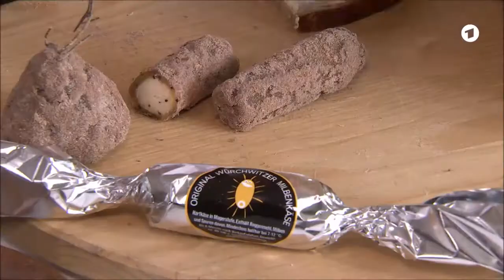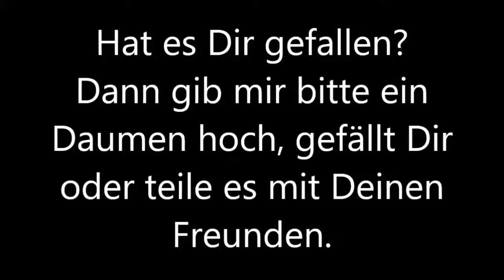160201 Milbenkäse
Sein Genuss hilft gegen Hausstauballergie, ist gut für die Verdauung und im Mittelalter war er als Aphrodisiakum begehrt: Milbenkäse(?) eine besondere Spezialität aus Sachsen-Anhalt.
Wissenschaftler und Gourmets aus aller Welt wollen die kleinen Rollen erforschen, auf denen lebende Milben ihr Geschäft verrichten!
Guten Appetit!